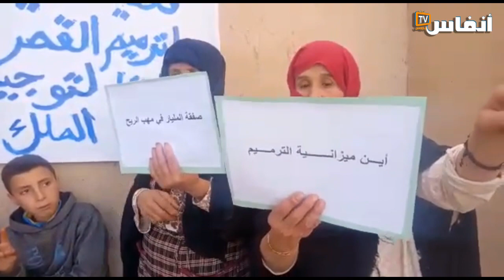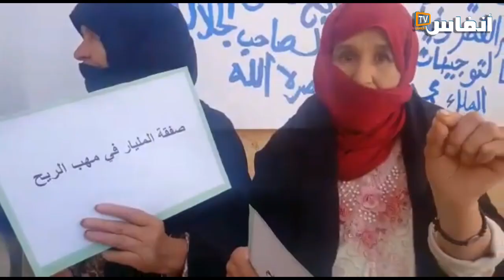ساكنة قصر إسغدان بإقليم ميدلت تطالب بالتحقيق في ميزانية الترميم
يتطرق الفيديو الى الاختلالات التي شابت مشاريع ترميم قصر اسغدان بكرس تيعلالين بإقليم ميدلت، وتطالب الساكنة بالتحقيق في ميزانية الترميم وإنصاف المتضررين

# أخبار_عاجلة